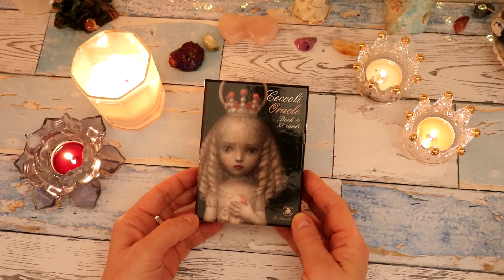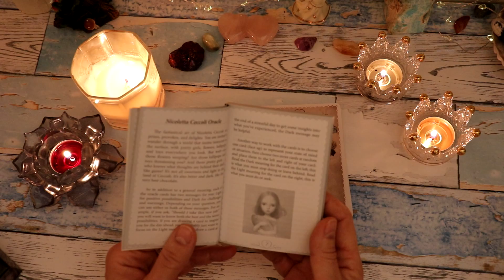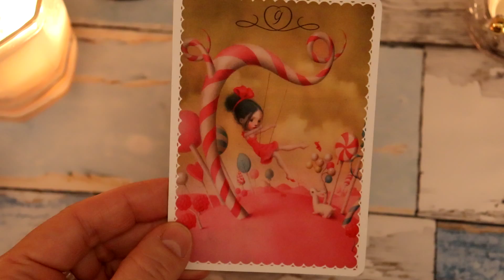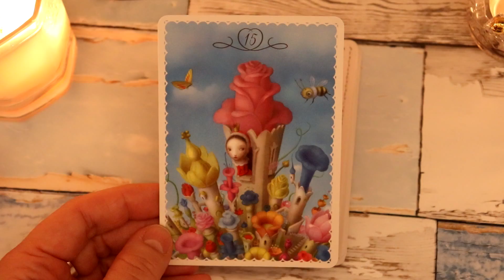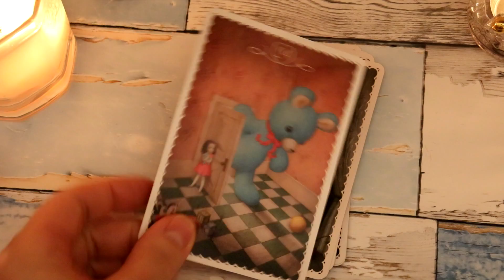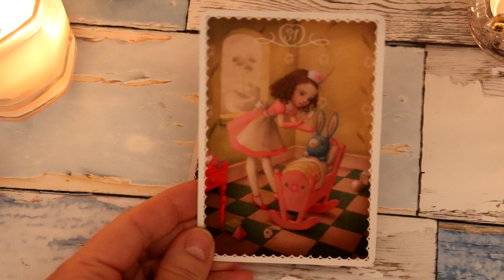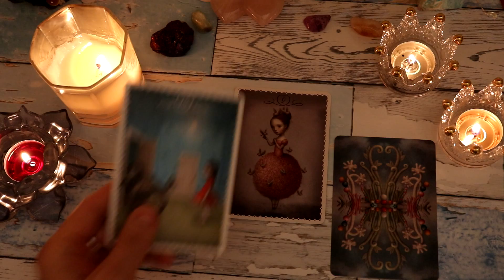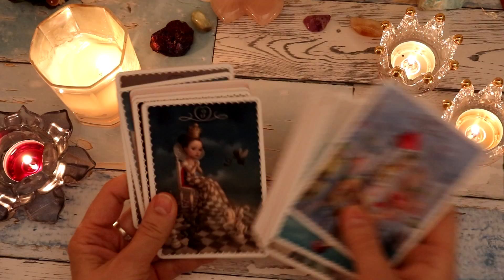Ceccoli Oracle talia wyroczni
Talia zaskakujaca chwilami swoja mowa i przekazem.